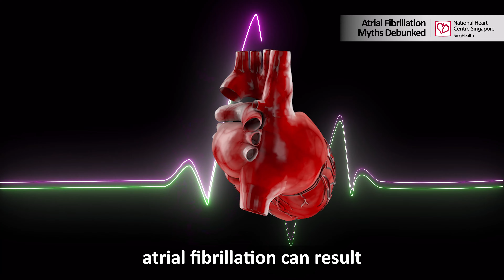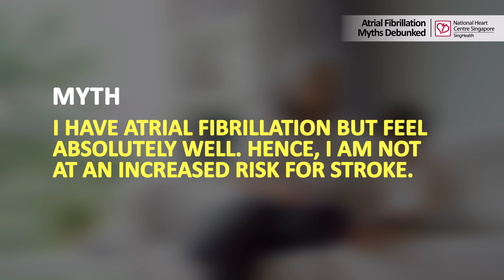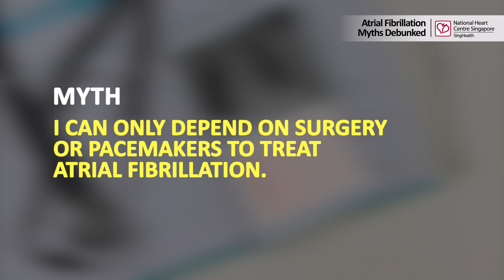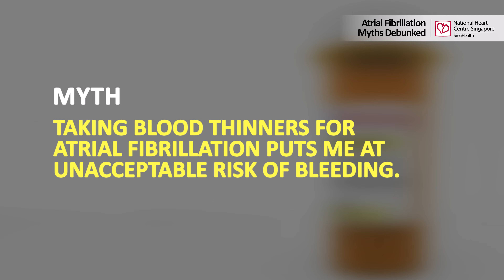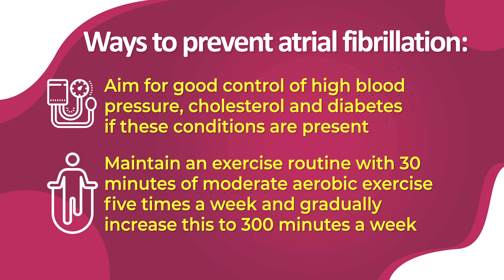Atrial Fibrillation - Can treatment help to prevent stroke & other myths debunked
Did you know that a good portion of patients with atrial fibrillation (abnormal heart rhythm) do not exhibit any symptoms? Find out more from Dr Julian Tay, our cardiologist, as he debunks some of the myths about atrial fibrillation!